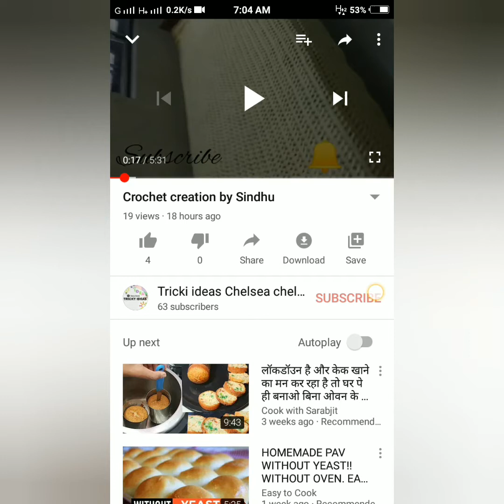Simple Crochet flower(C-6)